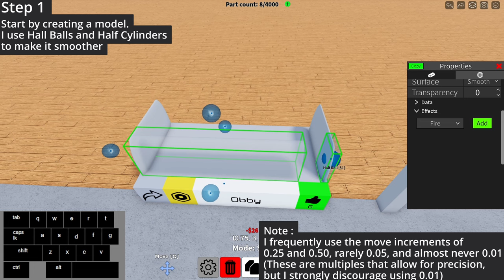How to Make Like Machine (Roblox Obby Creator)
-You can choose your own playback speed for the video for better understanding